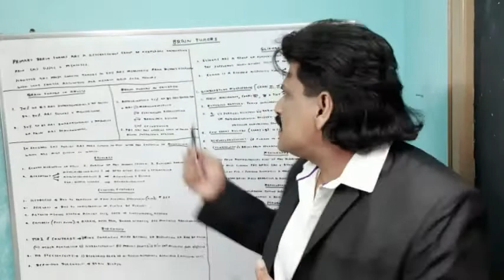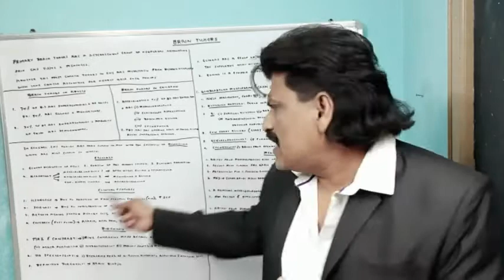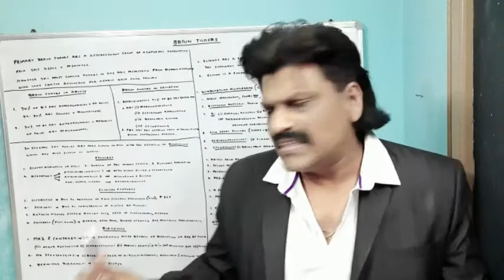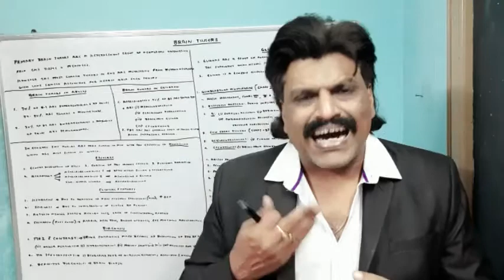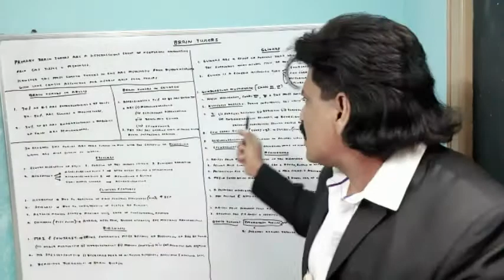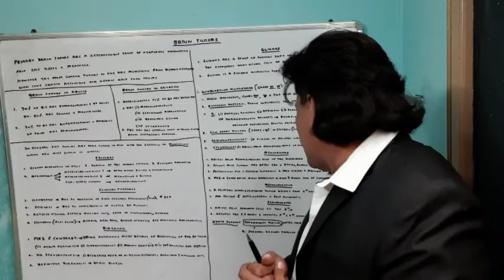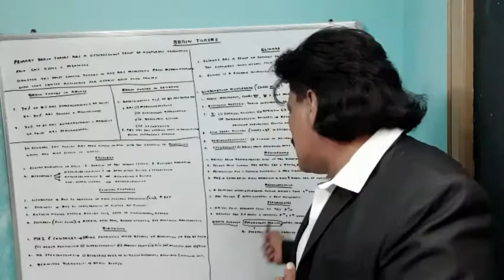BRAIN TUMORS & BASIC CONCEPTS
BASIC CONCEPTS OF BRAIN TUMORS DISCUSSED